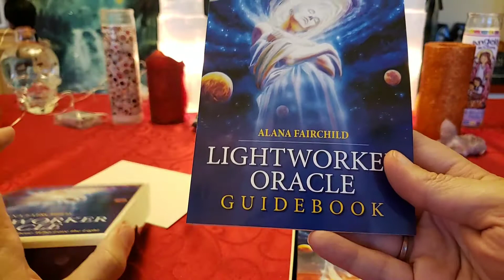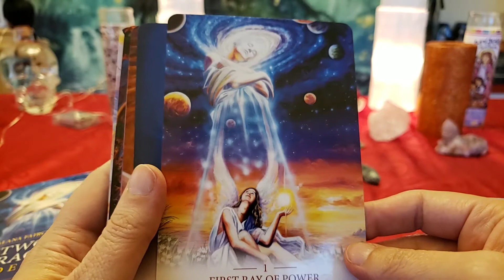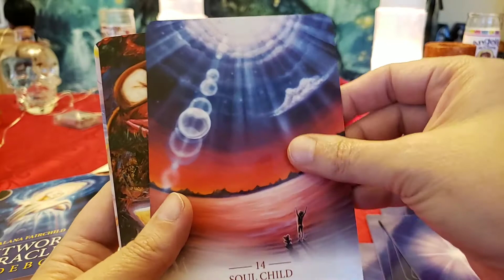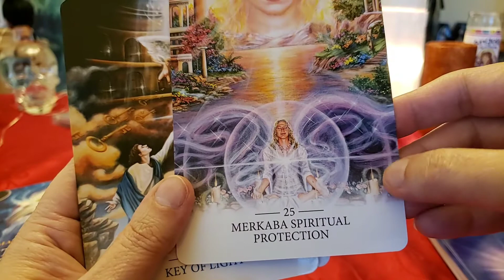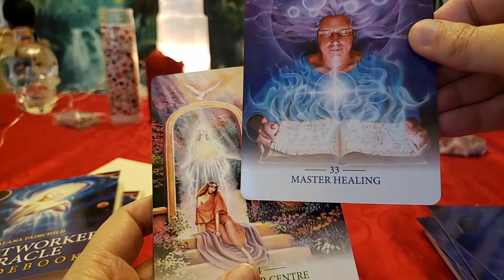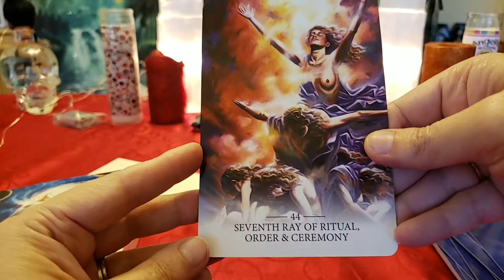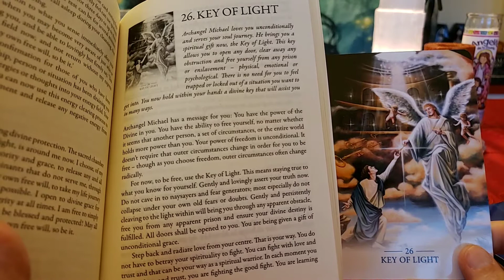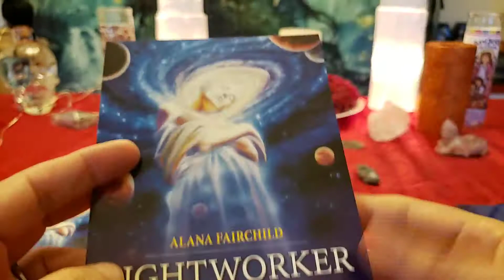Alana Fairchilds Light Worker Oracle❤🌹❤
Beautiful deck filled with light and messages of freedom💖